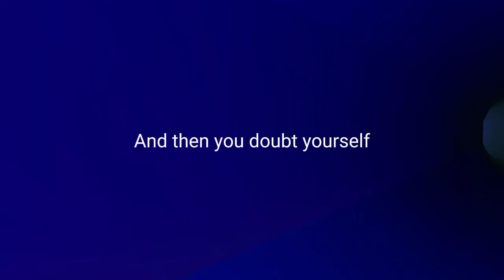October 28, 2023